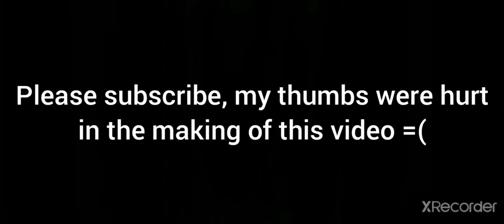what's inside the volcano in golf? | human fall flat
pain climbing hurts